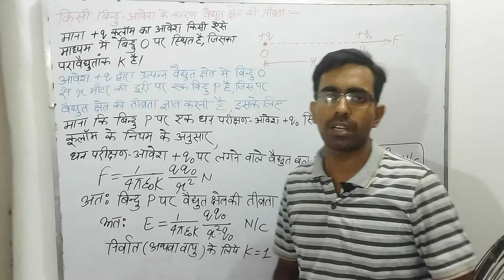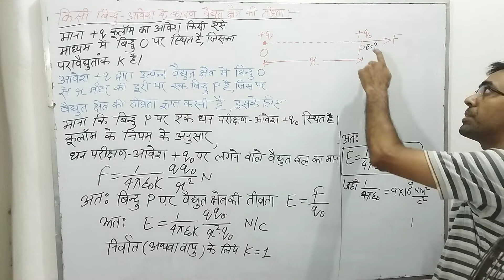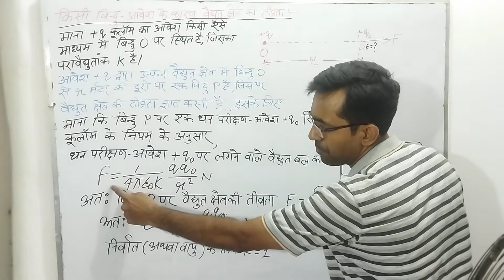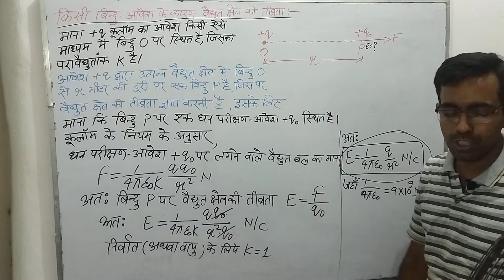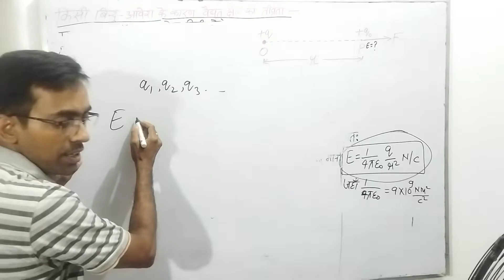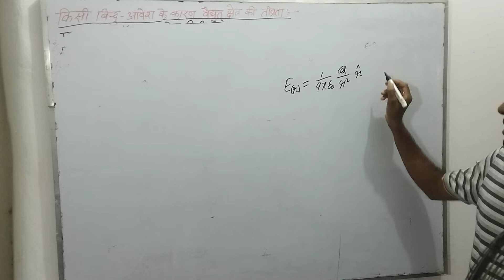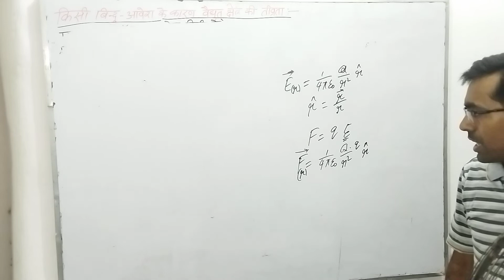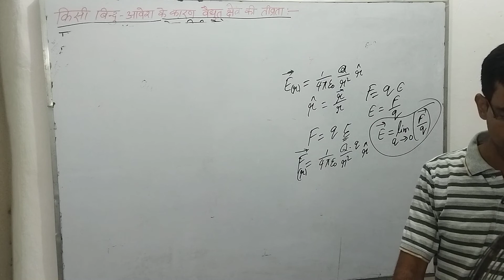बिंदु आवेश के कारण विद्युत क्षेत्र की तीव्रता||Electric Field due to a Point -Charge -Part-12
बिंदु आवेश के कारण विद्युत क्षेत्र की तीव्रता||Electric Field due to a Point -Charge